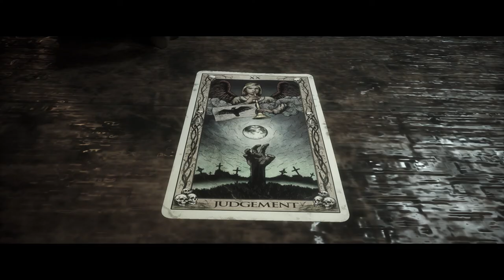The Quarry Everyone Dies - Chapter 9 : The Matriarch Full Gameplay